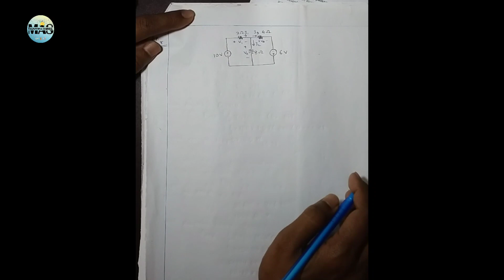Fundamentals of Electric Circuits || Practice Prob 2.8 || Alexander & Sadiku || Bangla || KCL & KVL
Practice Problem 2.8 . KCL & KVL - DC Circuits.
Fundamentals of Electric Circuit
Charles Alexander & Matthew Sadiku
MAS Engineering Learning